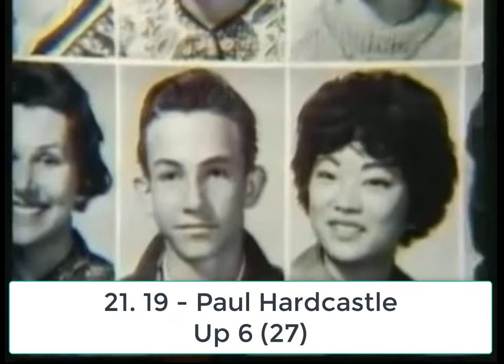Billboard Top 40 Hits - July 6, 1985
The Top 40 Songs on the Billboard Hot 100 Chart for the week ending July 6, 1985.